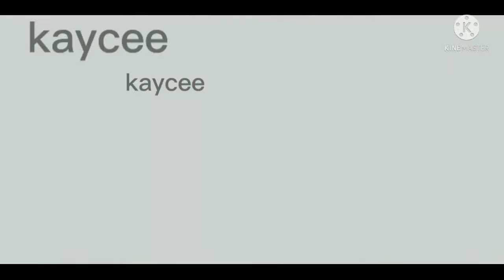//🤝gacha club//😌meme//the rich man👑//✨